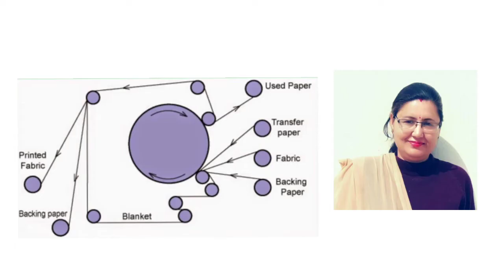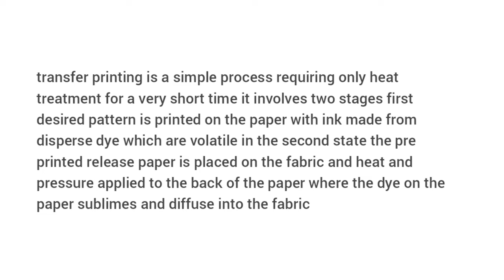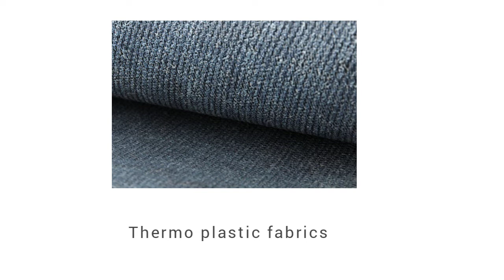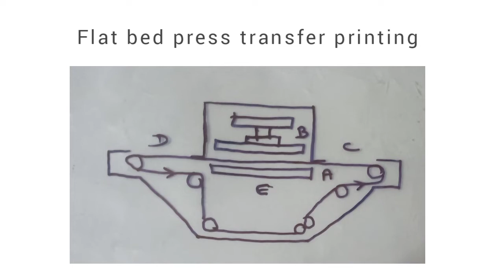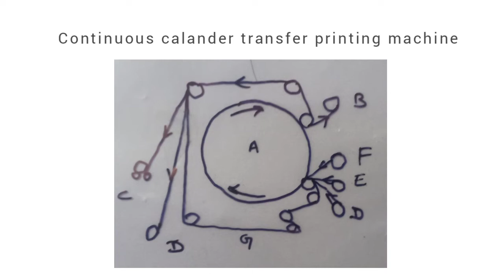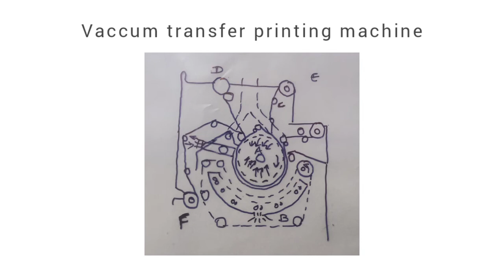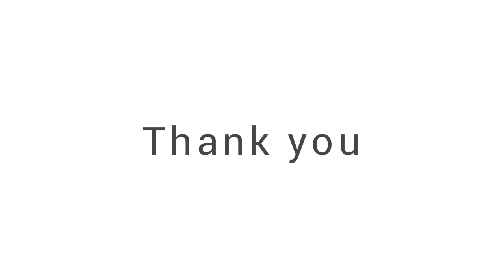Transfer printing in hindi | Dr. alka hada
In this video we will learn about transfer printing